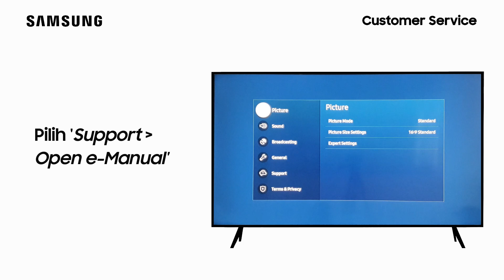Cara Membaca E-Manual - UA50TU8000KXXD